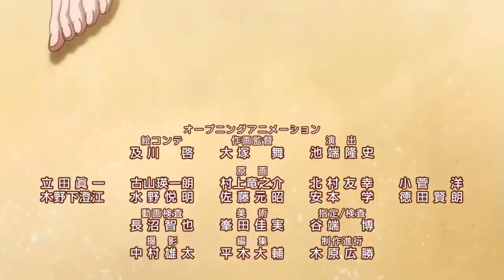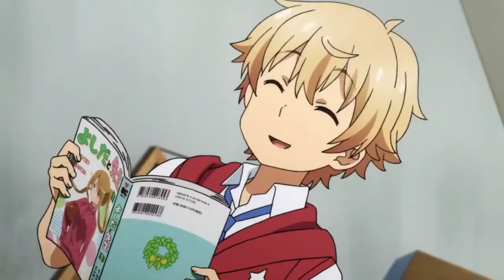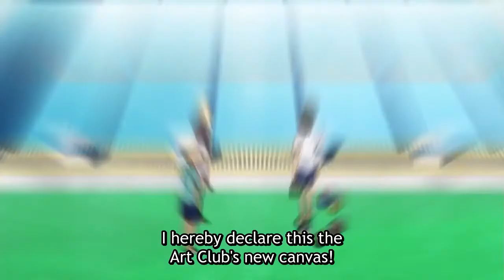This Art Club Has A Problem! (2016) - Episode 5 [English SUB]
EN: This Art Club Has A Problem!
CV: この美術部には問題がある！

Episode 5

Original Creator: Imigi Muru

[Synopsis]
Mizuki tries her best at her school art club, yet he seems to be the only one who focuses on his art. The club president just slept in the room, and its member friend Subaru only knows “waifu 2D” in his spare time. After Subaru asked Mizuki to create a style for him, his paintings use only the same underwear he wears, ignoring its complete style and resemblance. Later, Subaru to leave the club after appearing "perfect waifu".